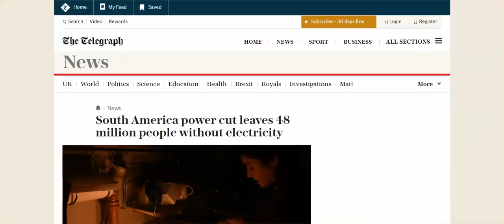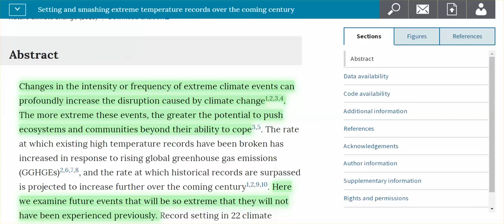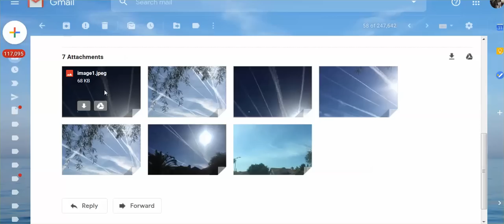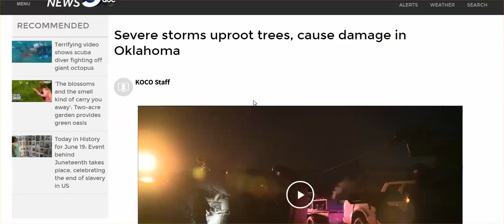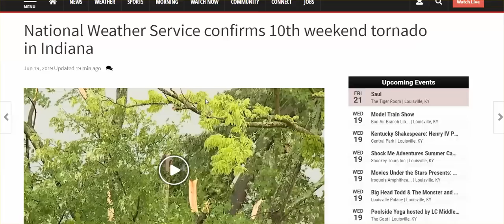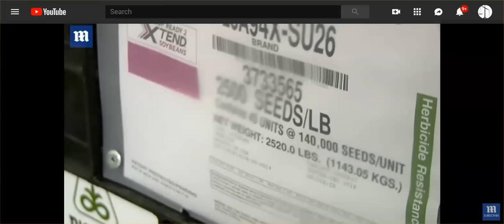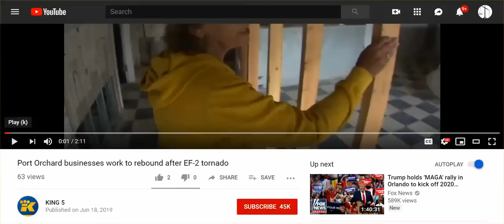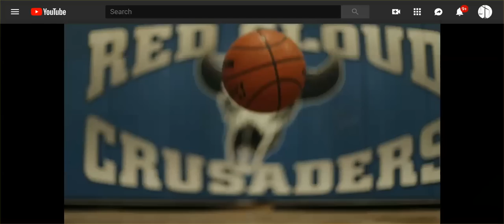WW Report: 'Severe Weather' Out Of Control, & More Coming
Evidence of man controlling weather, the technology man has to control weather, weather used as a weapon is on my channel, playlists are 'weather modification' & 'geoengineering,.